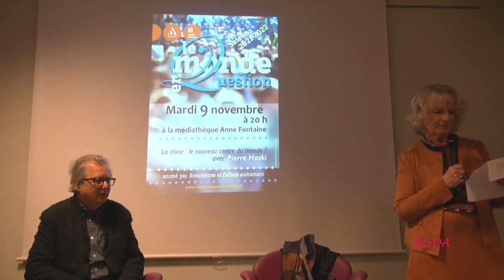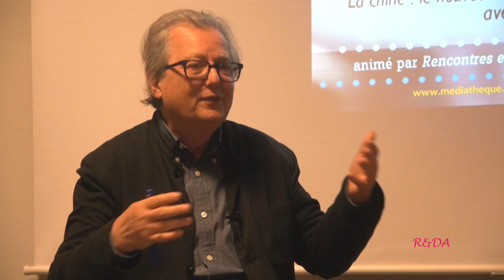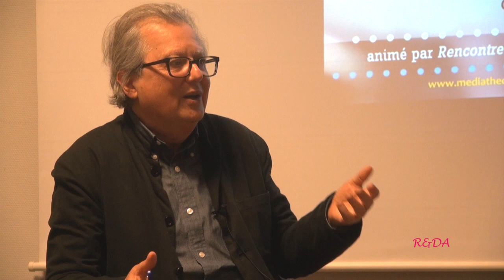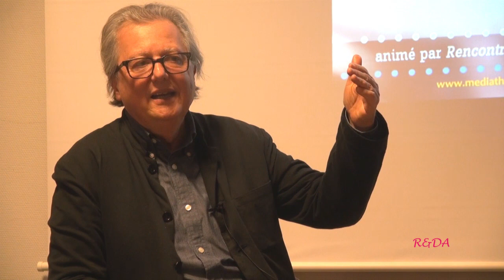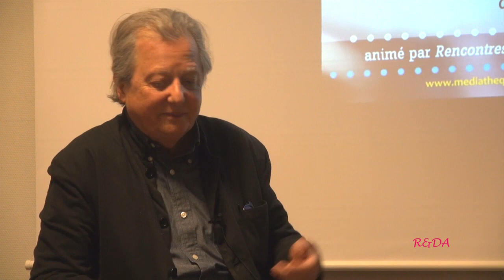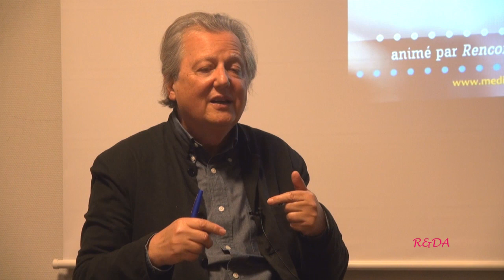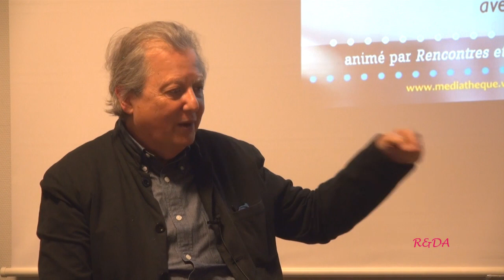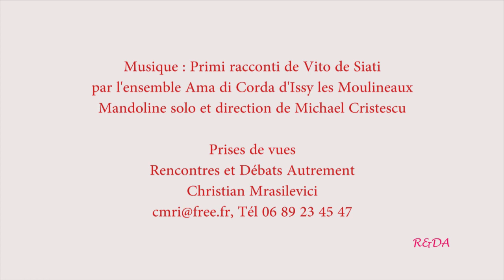Pierre Haski, La Chine : le nouveau Centre du monde ?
La médiathèque Anne Fontaine d'Antony, en collaboration avec Rencontres et débats Autrement, dans le cadre de "Le Monde en question" reçoivent Pierre Haski